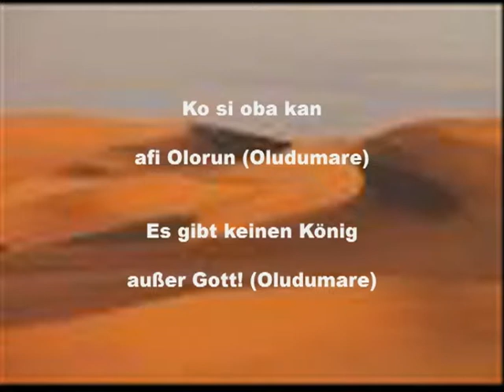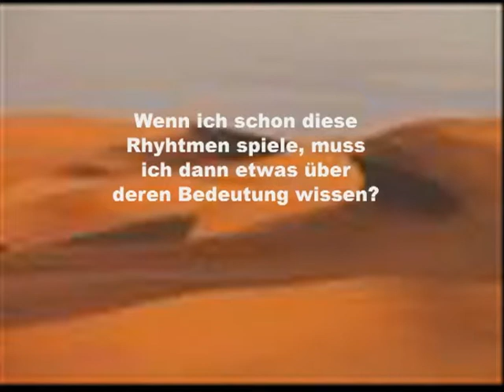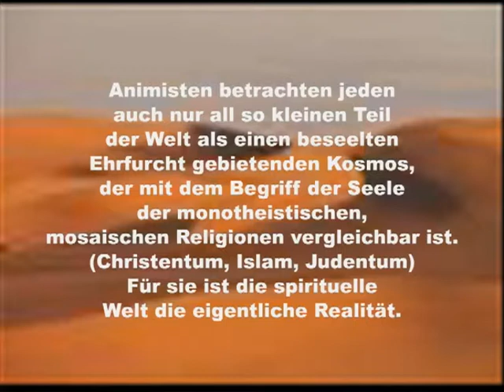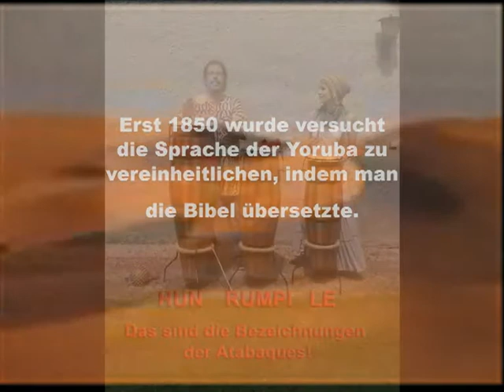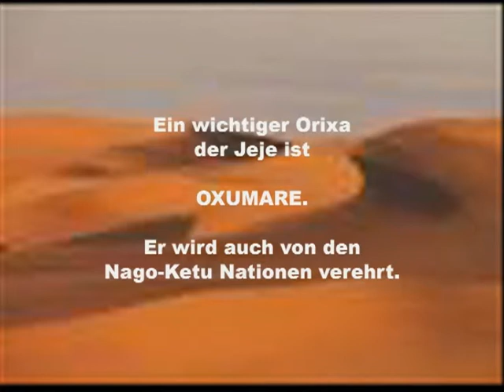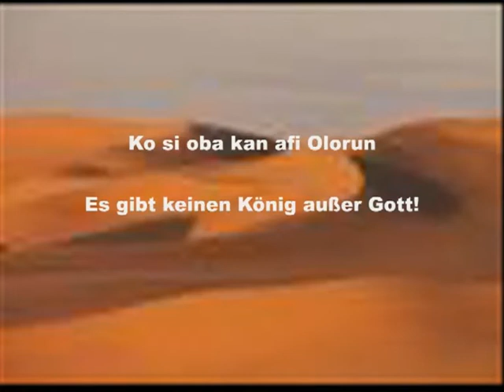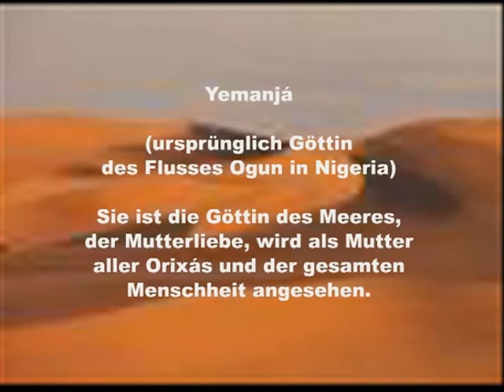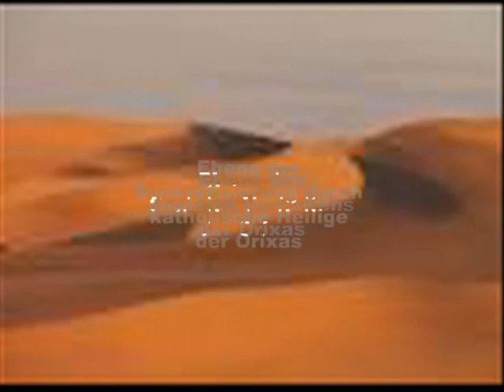Religion des Candomblé Teil1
Der erste Teil des Videos über die Religion des Candomblé.